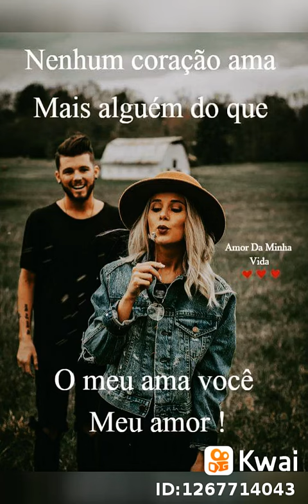17 de agosto de 2019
Cristina Carlos230:...